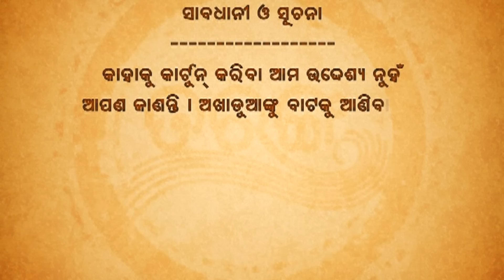Papu pam pam | Excuse Me | Episode 98 | Odia Comedy | Jaha kahibi Sata Kahibi | Papu pom pom